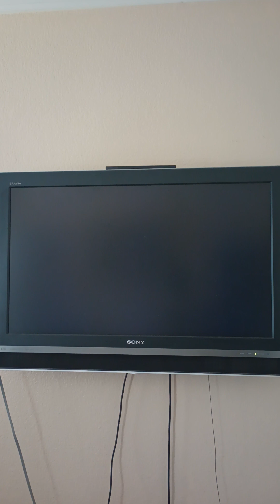Mario Kart Wii October 9th 2023